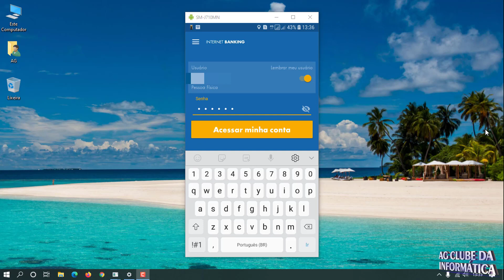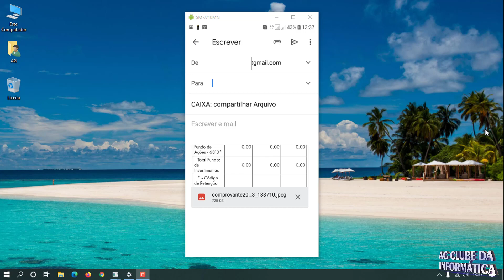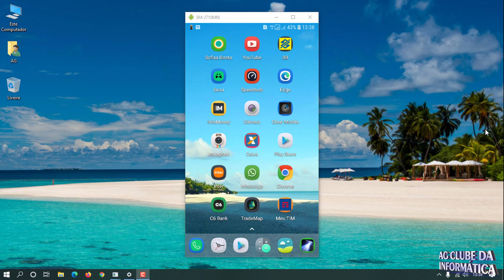Informe de Rendimentos Banco Caixa Econômica - para Declaração Imposto de Renda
Aprenda neste vídeo tutorial como obter o informe de rendimentos da sua conta no Banco Caixa Econômica, para Declaração do Imposto de Renda.